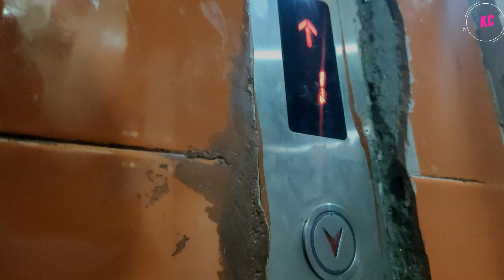उस्ताद गोल्डी के साथ फंसे शहर के अन्य उस्ताद लिफ्ट में फिर क्या हुआ 😱😭????